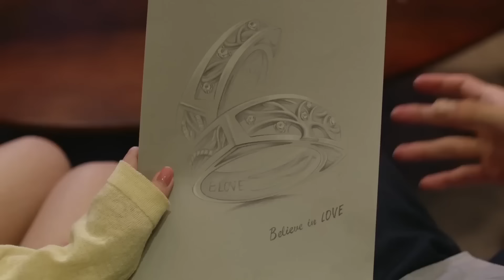ENGSUB【My Charming President】▶EP29 | Bai Lu,Zhang Mingen 💌CDrama Recommender